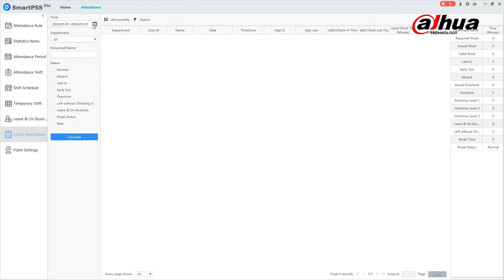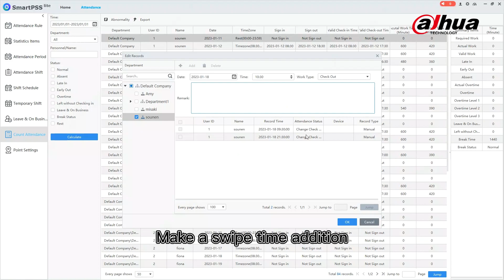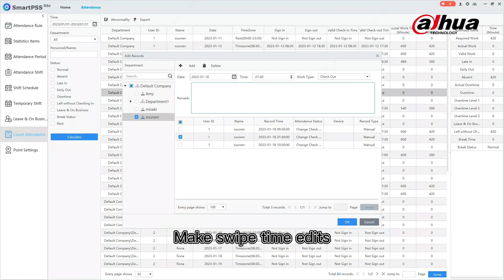SmartPSS Lite Attendance application Count Attendance | Dahua Technology MENA